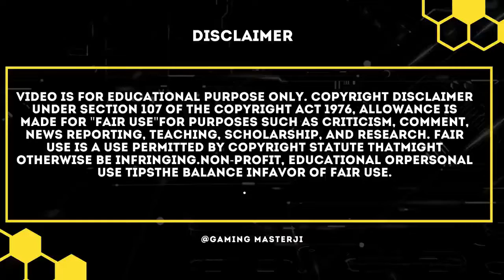1st Anniversary Special || COD Mobile || GamingMasterJI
Hello Guys,
It is a Special video for COD Mobile